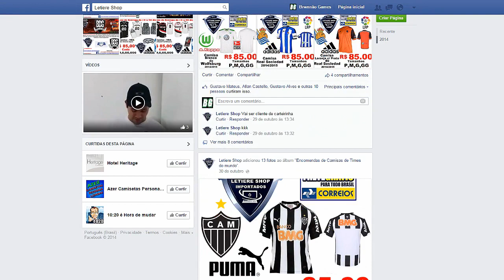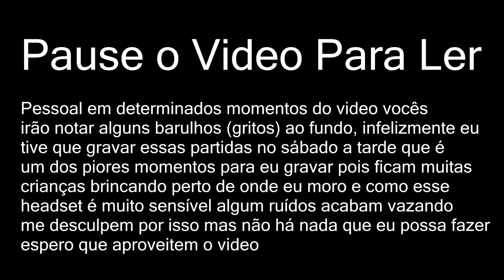Fifa 15 Carreira Manager [PC] EP213 E Bugou ... De Novo